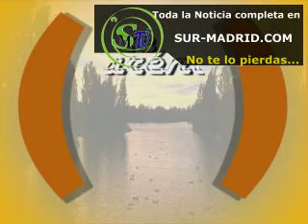Entre paréntesis José Antonio Herrera Candidato Los Verdes de Madrid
Entre paréntesis José Antonio Herrera Candidato Los Verdes de Madrid Está noticia se produjo el dia 04/05/11  Es una noticia ofrecida por Sur-Madrid televisión la primera televisión local por Internet